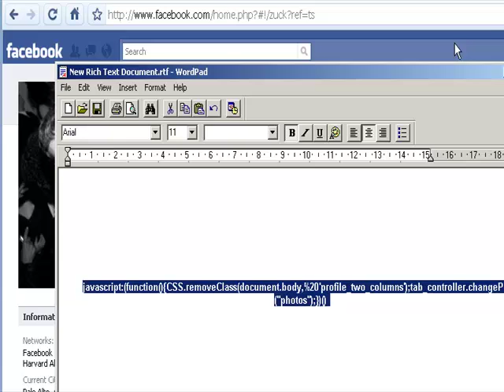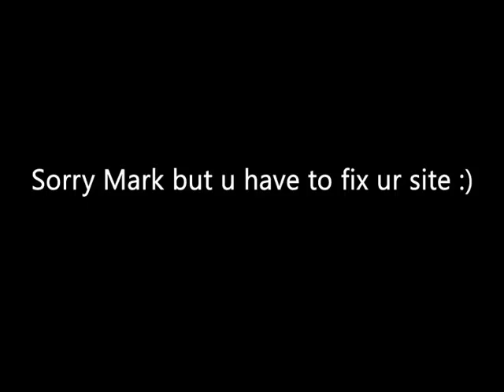Bye bye facebook privacy - How to view facebook profile without permission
code ===
javascript:(function(){CSS.removeClass(document.body,%20'profile_two_columns');tab_controller.changePage("photos");})()

Rate And Comment Me